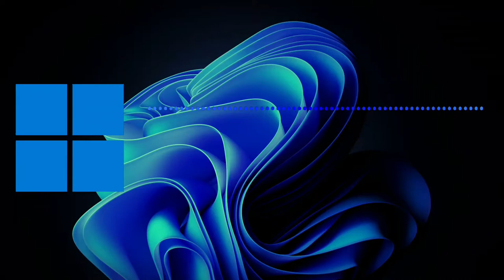Windows 11 Introducing music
이어폰이나 헤드셋으로 들으면 정말 웅장합니다
If you listen with earphones or a headset, it's really magnificent.

정식출시가 되었기때문에 아래의 방법을 사용하실필요가 없습니다
There is no need to use the method below as it has been officially released

1. 아레의 파일을 다운로드 합니다
비번: shr8

2. 다운로드한 파일을 압축을 풀어주세요

3. C 드라이브에 Windows 11 파일을 만듭니다.
그리고 압축을 풀은 폴더를 방금만든 Windows 11 폴더에 넣습니다.

4. 파일을 열어 'uup_download_windows.cmd' 을 실행해주세요.
(Windows의 PC 보호가 뜨면서 실행이 정지될수도 있습니다. 추가정보를 눌러 실행해주세요.)

5. 다운로드가 완료되고 iso 파일까지 만들어지면 Done.  Press 0 to exit 문구가 뜹니다. 그럼 이 창을 닫아도 됩니다.

6. 폴더를 열어보면 iso 파일이 만들어졌을껍니다. 더블클릭하여 얼어보면 'Setup.exe'가 있습니다. 실행해주세요

7. 윈도우 11 설치가 나오면서 하드웨어 요구사항을 검사하고 설치준비를 할것입니다. 하드웨어 요구사항을 만족하면 바로 설치되지만 최소하드웨어 요구사항이 충족되지 않으면 설치를 할수 없습니다. 필요한 하드웨어 요구사항은 아래에 적어두겠습니다.

하드웨어 조건
프로세서: 호환되는 64비트 프로세서 또는 칩(SoC)의 시스템에서 둘 이상의 코어가 있는 1GHz 이상
RAM: 4GB 이상.
저장소: Windows 11을 설치하려면 64GB* 이상의 사용 가능한 저장소가 필요합니다.
업데이트를 다운로드하고 특정 기능을 사용하도록 설정하려면 추가 저장소 공간이 필요할 수 있습니다.
그래픽 카드: DirectX 12 이상과 호환되며 WDDM 2.0 드라이버와 호환됩니다.
시스템 펌웨어: UEFI, 보안 부팅 가능.
TPM: 신뢰할 수 있는 플랫폼 모듈(TPM) 버전 2.0.
디스플레이: 고화질(720p) 디스플레이, 9" 이상 모니터, 색 채널당 8비트.
인터넷 연결: 업데이트를 수행하고 일부 기능을 다운로드하고 사용하려면 인터넷 연결이 필요합니다.
Windows 11 Home 버전에서는 처음 사용할 때 장치 설정을 완료하려면 인터넷 연결 및 Microsoft 계정이 필요합니다.

Translated by Google Translate, the grammar may be awkward. Please understand

Step 1. Install
pw: shr8

Step 2. Unzip the downloaded file.

Step 3. Create a Windows 11 file on the C drive.
And Put the unzipped folder into the Windows 11 folder you just created.

Step 4. Open the file and run 'uup_download_windows.cmd'.
(Windows PC protection may appear and the execution may be stopped. Please click More Info and run it.)

Step 5. When the download is complete and the iso file is created, these words appear. 'Done. Press 0 to exit', If this message appears, you can close the window.

Step 6. If you open the folder, the iso file must have been created. If you double-click and freeze, 'Setup.exe' is found. please run

Step 7.  When Windows 11 installation it will check your hardware requirements and prepare you for installation. If the hardware requirements are met, it will be installed immediately, but if the minimum hardware requirements are not met, the installation will not be possible. The necessary hardware requirements are noted below.

Processor: 1 gigahertz (GHz) or faster with two or more cores on a compatible 64-bit processor or system on a chip (SoC).
RAM: 4 gigabytes (GB) or greater.
Storage: 64 GB* or greater available storage is required to install Windows 11.
Additional storage space might be required to download updates and enable specific features.
Graphics card: Compatible with DirectX 12 or later, with a WDDM 2.0 driver.
System firmware: UEFI, Secure Boot capable.
TPM: Trusted Platform Module (TPM) version 2.0.
Display: High definition (720p) display, 9" or greater monitor, 8 bits per color channel.
Internet connection: Internet connectivity is necessary to perform updates, and to download and use some features.
Windows 11 Home edition requires an Internet connection and a Microsoft Account to complete device setup on first use.

2세대 쓰는 저는 글렀습니다